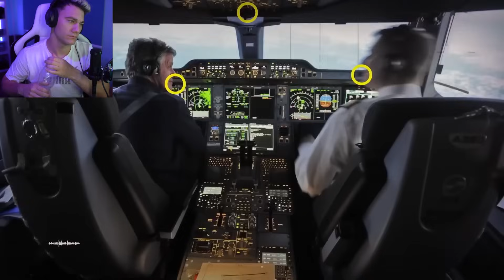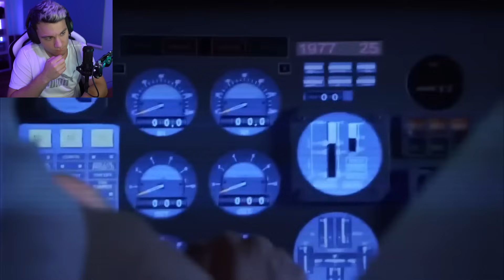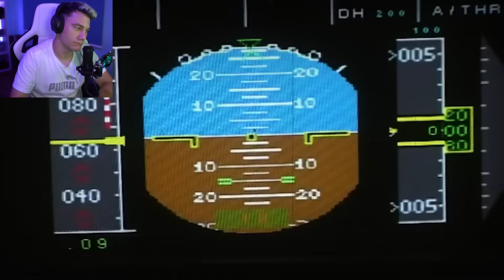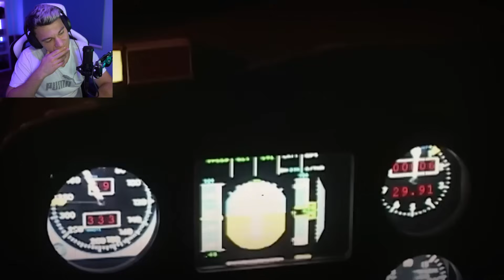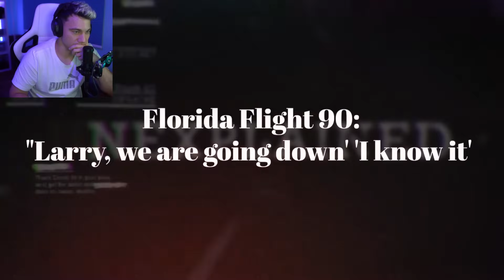NEJVÍCE ZNEPOKOJIVÉ POSLEDNÍ SLOVA PILOTŮ